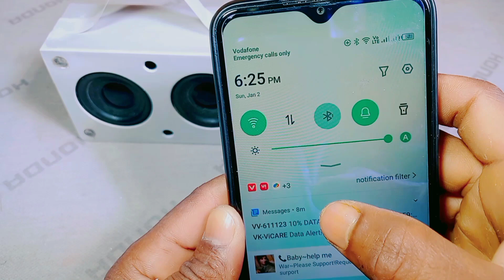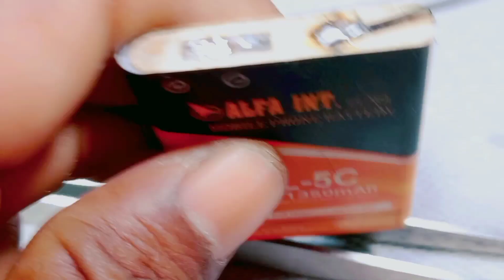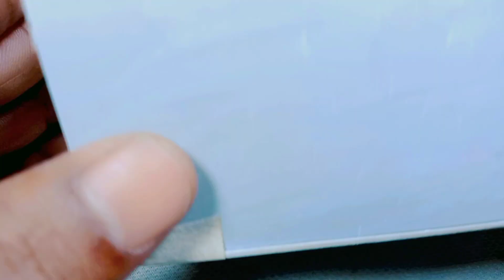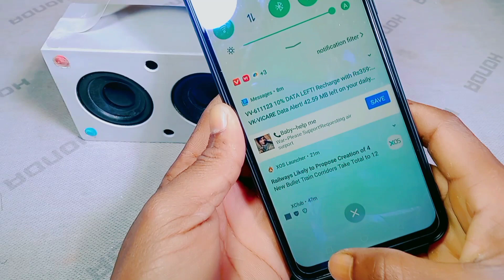how to make Bluetooth Box at home how to make DJ Speaker at Home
how to make dj Speaker at home how to make dj Speaker Box Bluetooth boxing

how to make dj Speaker 3w Bluetooth speaker Hi-Fi Dj Bluetooth Speaker dj

What speakers do DJs use at home

How can I make a DJ amplifier at home

What is the DJ box?

Rbk1 Rafikul mia